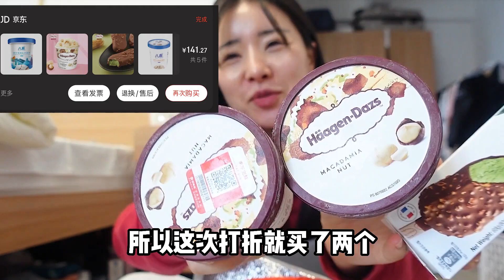韩国人到中国双十一买了什么（爸，我把零花钱都花光了.. ）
小伙伴们大家好
欢迎来到我的频道【韩国小胃希希】
我是一个喜欢中国美食的韩国人
想要品尝每一个地道的中国美食
每天分享我的吃货日记